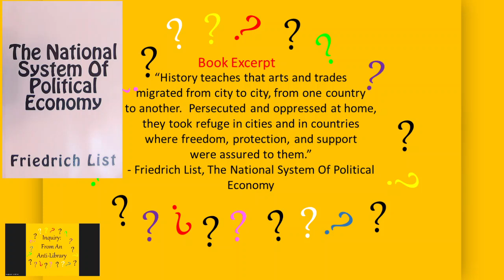An Excerpt (3/3) From The National System Of Political Economy by Friedrich List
Genre: Economic Development